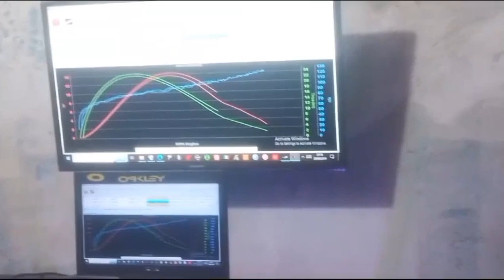Dyno 3 Kendaraan Yang Berbeda Power Dyno 🔥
ada 3 metode yang di gunakan oleh software Power Dyno.. Di Mana Ada Mode 1 Yang Di gunakan Untuk Motor 4T karburator Atau 2T.. Ada Mode 2 Bisa Digunakan untuk Motor Listrik.. Dan Mode 3 Untuk Motor Injeksi.. Jadi Di 1 Dyno Kita Bisa mengukur Tenaga pada kendaraan roda 2 yang ada di Indonesia atau dunia.. maks Power 200Hp..